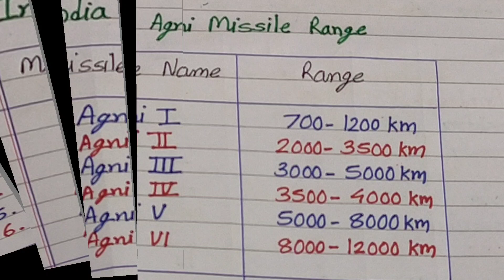India Agni Missile Range, अग्नी क्षेपणास्त्र की मारक क्षमता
India Agni missile range.